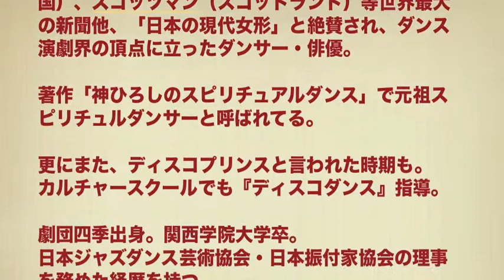神ひろしのディスコダンスシリーズ1『ベーシック・ディスコ』〜7つのステップで踊れる！！〜発売中！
◎神ひろしのディスコダンスシリーズ Vol.1『ベーシック・ディスコ』 [Kindle版]Amazonで発売中
◎持てる男のセクシーダンス秘術〜神ひろしの『セクシー・ディスコ』・7つの基本Sexyステップで踊れる！〜 (神ひろしのディスコダンスシリーズ) [Kindle版]
神ひろし (著)
◎神ひろし関連出版物「SEOエンターティメント」